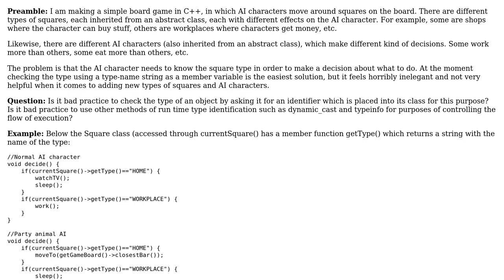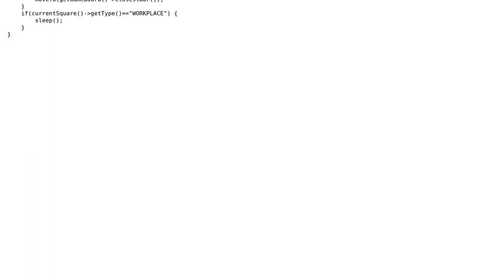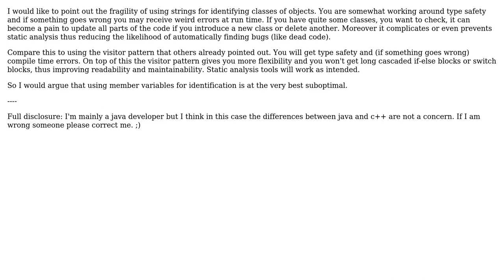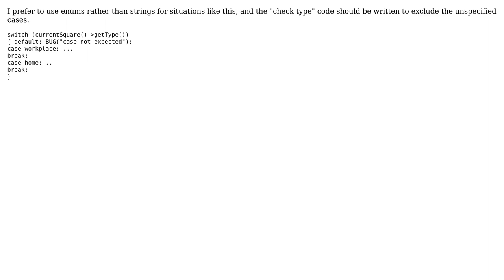Software Engineering: Is it bad practice to check object types with an identifying member variable?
With thanks & praise to God, and with thanks to the many people who have made this project possible! | Content (except music & images) licensed under CC BY-SA | Music | Images & others | With thanks to user TheMorph user Karl Bielefeldt user ddyer user Atuos and the Stack Exchange Network Trademarks are property of their respective owners. You are responsible for your own actions.